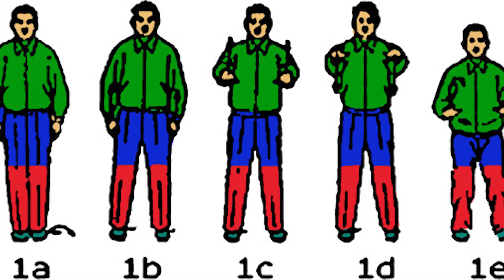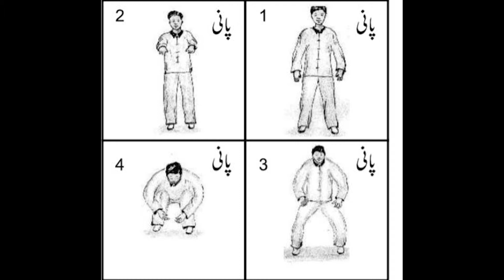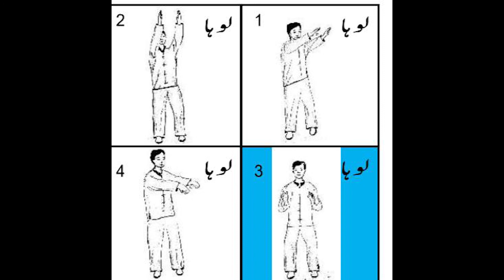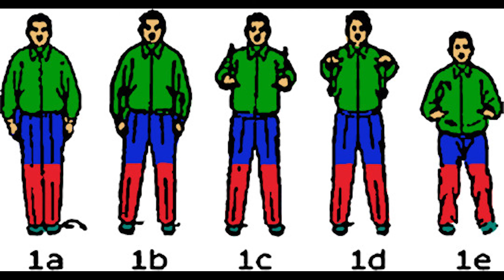Tai chi k panch eham anaasir.. 5 Main components of Tai Chi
These exercises make you feel natural components in a healing way to enhance balance in your body and mind.Leave you relaxed and contend.